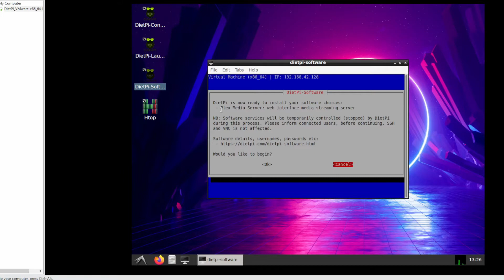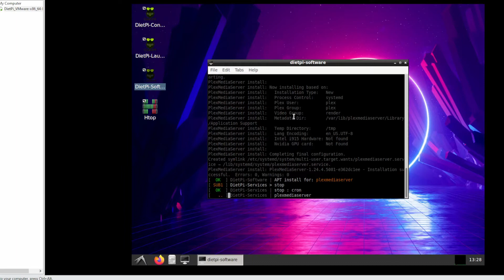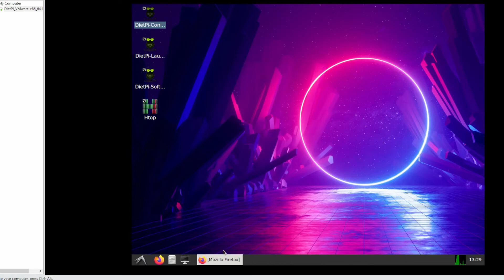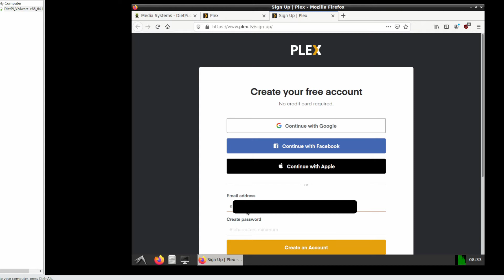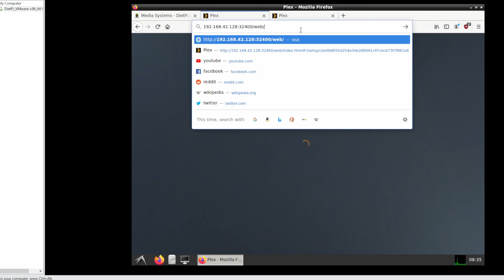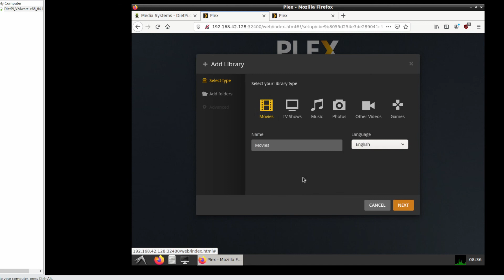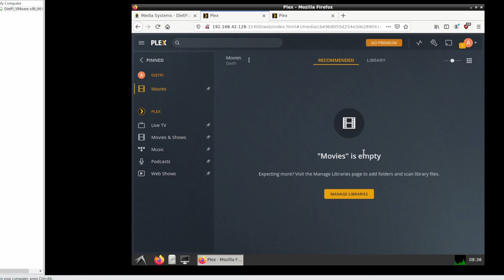Plex install Linux DietPi Virtual Machine VMware | HD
In this video we will be installing Plex media server. The steps are similar to installing Plex media on a Raspberry Pi as well as in a virtual machine. The process is fairly straightforward with minimal interaction from the user. You have the option of using your existing Plex account to add another server to your collection or you can create a new Plex account. In a future video I'll be showing you how to mount an external hard drive as media storage. That video will be linked in a series with Nextcloud installation.